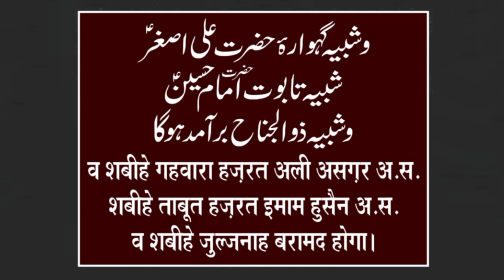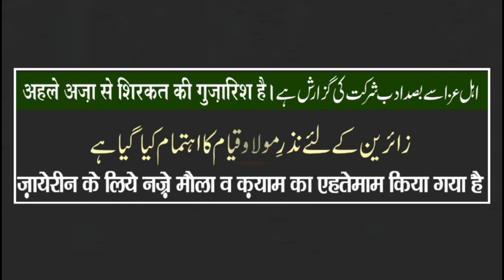ऐलान:-📢 72 अलमे मुबारक की ज़ियारत || 4th September 2022 || बड़ी कर्बला, सरैया रोहतास, बिहार